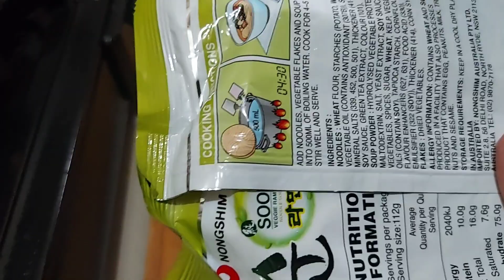KOREAN NOODLES |BREAKFAST| ASMR VIDEO| VEG RAMYUN |கொரிய நூடுல்ஸ்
Let's make Korean noodles for breakfast